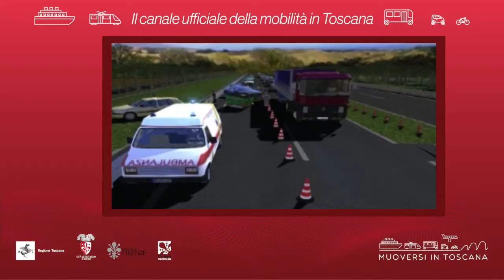Muoversi in Toscana - Edizione delle 14 del 13 agosto 2021